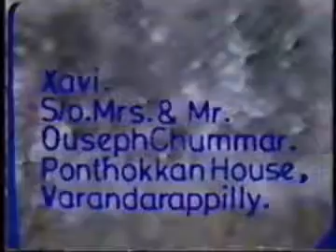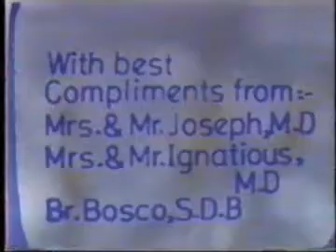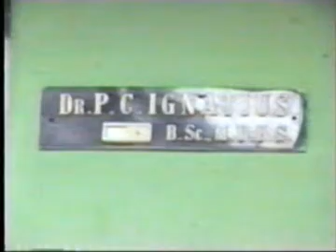Part 001 Xavi Ponthokkan and Philomina's Ponthokkans Wedding Video Happend 25 Years Ago